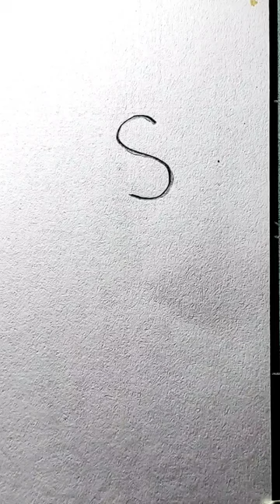easy vulture bird drawing 😍